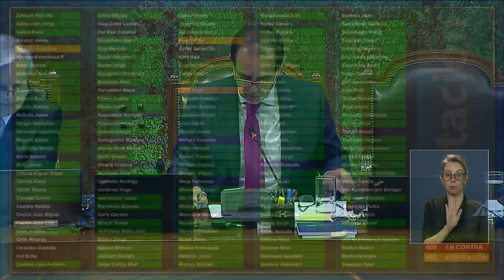Sesión de Sala N°90 / 23 10 2018